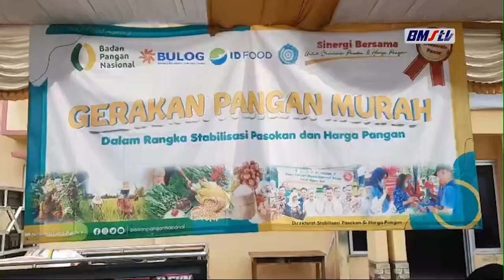JELANG HARI RAYA IDUL FITRI, RATUSAN IBU IBU ANTUSIAS SERBU PASAR MURAH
JELANG HARI RAYA IDUL FITRI 2024, RATUSAN IBU IBU ANTUSIAS SERBU PASAR MURAH DI HALAMAN KECAMATAN MAJENANG. PASAR MURAH MENYEDIAKAN BERBAGAI KOMODITAS BAHAN POKOK SEPERTI BERAS, MINYAK GORENG, GULA PASIR, TEPUNG TERIGU, TELOR, CABAI DAN KOMODITAS LAINNYA. PASAR MURAH INI SANGAT MEMBANTU MASYARAKAT BAWAH, KARENA ITU WARGA BERHARAP PASAR MURAH SEPERTI INI BISA SERING SERING DIADAKAN DI KECAMATAN MAJENANG